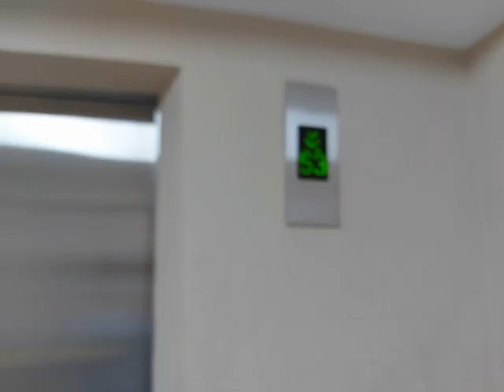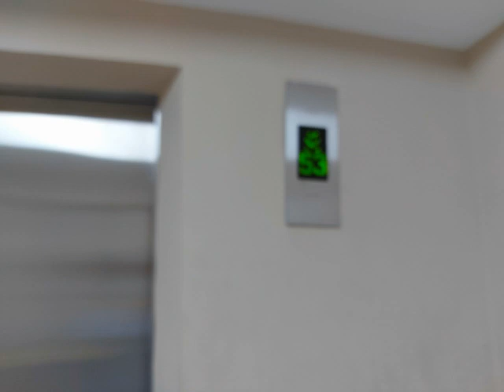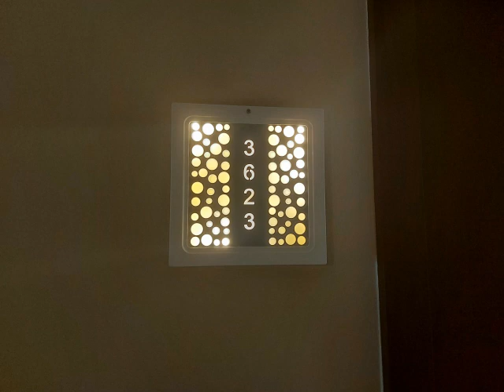Tr 4 Des 2021 - 1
The first 30 sec is blank. 😁 ✌🏻